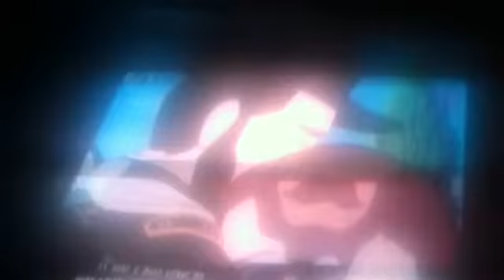Little Women Anime Abridged Series Episode 133 part 2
It's finally here! This episode is called: The roadway to 2015! ENJOY! LWAAS is all owned by Studio Trigger,Nippon Animation,Saban,Yoshifumi Kondo,Funimation,Aniplex and Fuji TV. Please Support The Official Release.